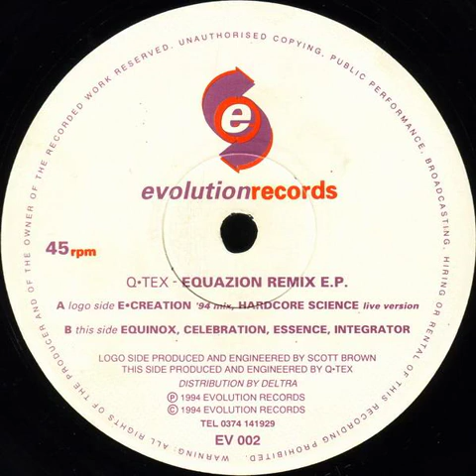Q-Tex - Equinox, Celebration, Essence, Integrator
Label: Evolution Records - EV002

Format: Vinyl, 12", 33 1/3 RPM, EP

Country: UK

Released: 1994

Genre: Electronic

Style: Hardcore, Happy Hardcore, Breakbeat